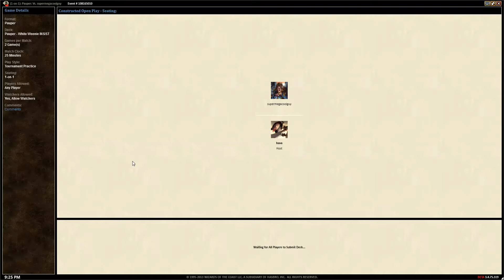Trinket Mage Ep. 1 - Pauper INSIST White Weenie vs Hexproof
This video presented with no audio. Load up your favorite online music station and enjoy.

Bava reveals videos he's had lurking about but never shown anyone (mainly because he has these big ideas for articles / podcasts etc that never get off the ground). In "Trinket Mage" he focuses on budget decks, and starts with one of the cheapest decks of them all, White Weenie! This list is from INSIST, who had great results with WW in Pauper DEs, back when those existed. Want more videos in more formats? Support our efforts by becoming a patron today